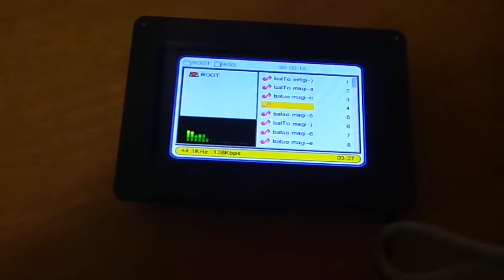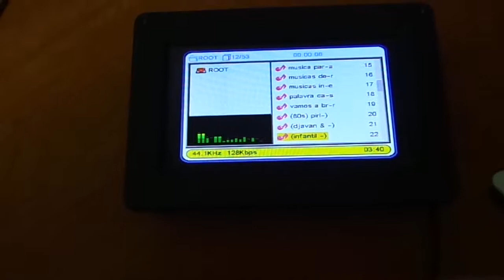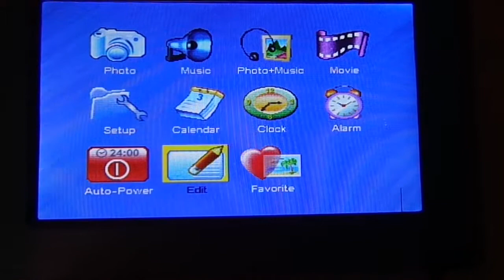FOTOS MUSICAS EM TELA POR USB vendido mercado livre